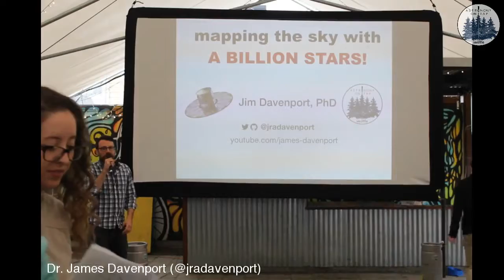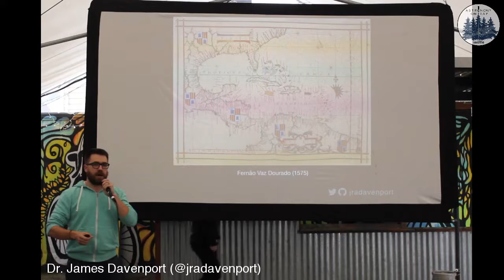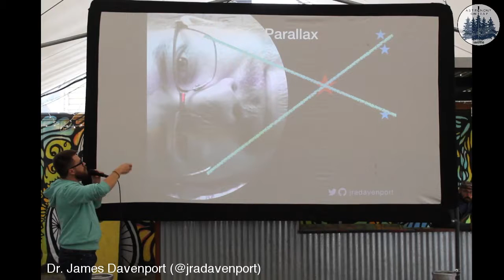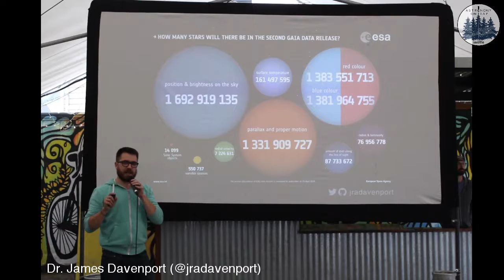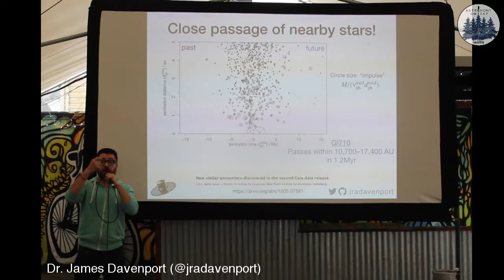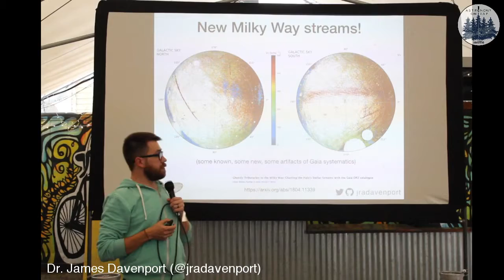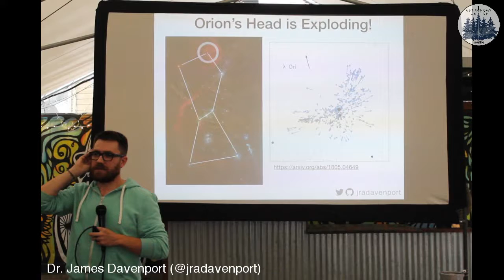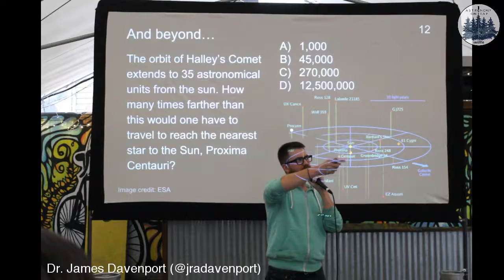Mapping the Sky with a Billion Stars – Dr. James Davenport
This month we were privileged to be joined by Dr. Jim Davenport*, who will speak about his work using data from the Gaia mission, a revolutionary project that will give astronomers an unprecedented glimpse into the structure of the Galaxy.

*Dr. Davenport is a NSF Astronomy and Astrophysics Postdoctoral Fellow at Western Washington University, and a DIRAC Fellow at the University of Washington. His research program focuses on studying time domain, large survey astronomy, with an emphasis on magnetically active stars in surveys like Kepler and TESS.